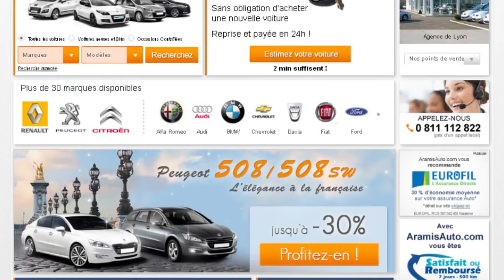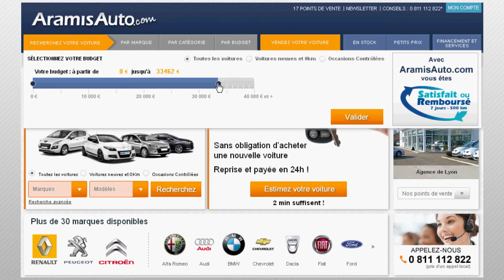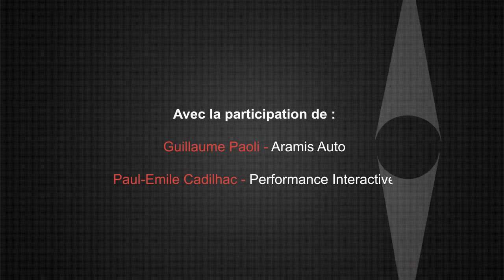Aramis Auto : Ils vendent des voitures sur Internet !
Guillaume Paoli, Directeur Général, nous présente sa société Aramis Auto, le site de vente de véhicules neufs et d'occasion sur Internet.
aujourd'hui peut-on dire que l'on « vend » des véhicules sur Internet ou est-ce plutôt un canal « apporteur d'affaires » ?
Mesurez-vous une différence de comportement entre des clients internautes et des clients traditionnels ?
Aramis auto dispose de 17 agences en France, comment drainez-vous un trafic conséquent vers Internet.
Quel plan de communication a été mis en place pour créer du trafic vers le site ? Quelles sont les difficultés rencontrées ?